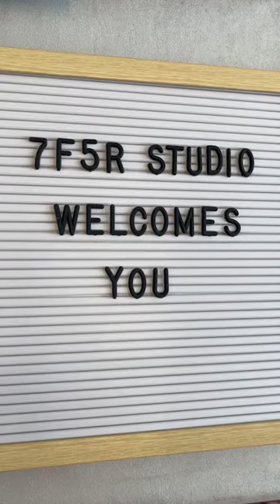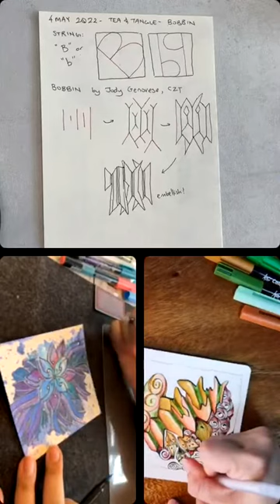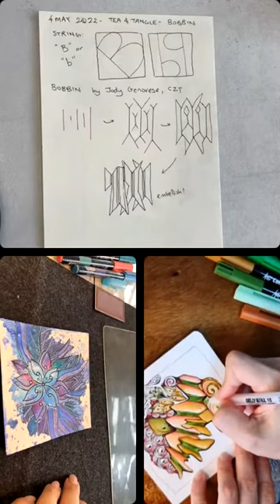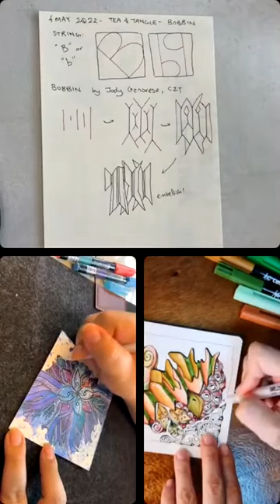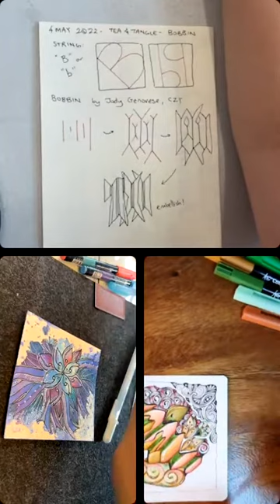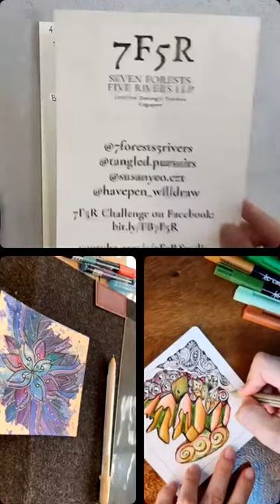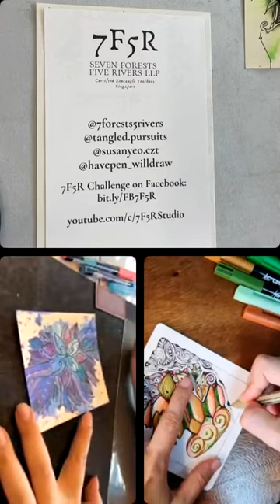4 May 2022 - Tea and Tangle - Bobbin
7F5R Studio Live No. 32

Join us in our weekly casual tangle and chat series. This week, we used a string made up of the letter “b”; plus the tangle “Bobbin” by Jody Genovese, CZT.

In this session, we talked about our favourite Bijouisms, our favourite Lindy’s Gang Magicals colours, our best traits, and some other fun questions were thrown in as well, for good measure.

If you tangle along with us, do tag us on Instagram, or post your tile in the 7F5R Challenge Facebook group